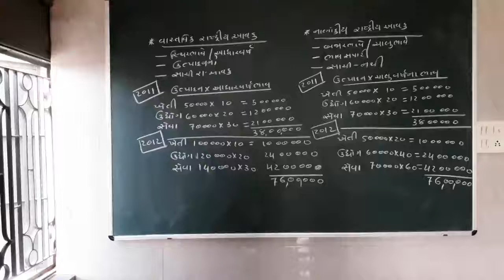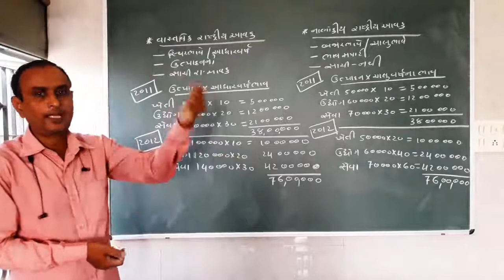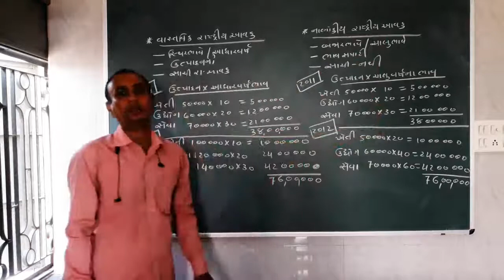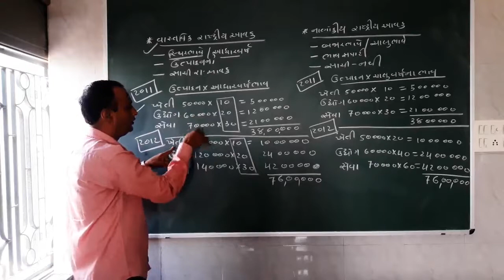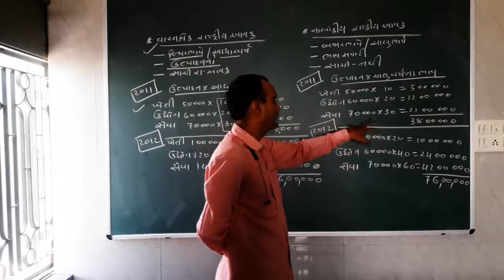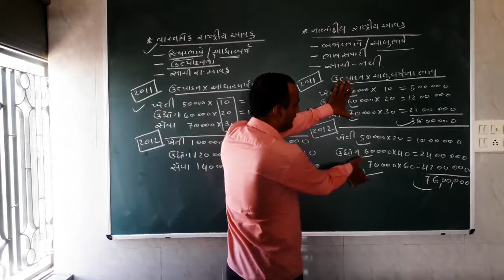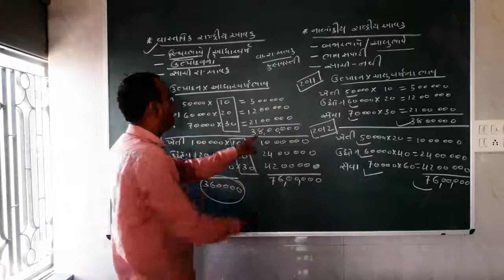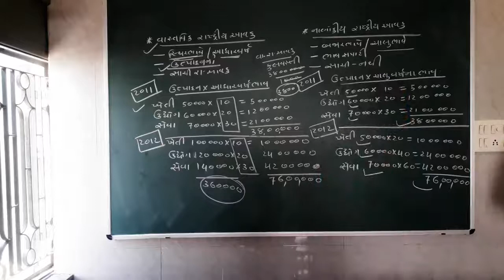12th Economics (ચેપ્ટર-2 / ભાગ-3)